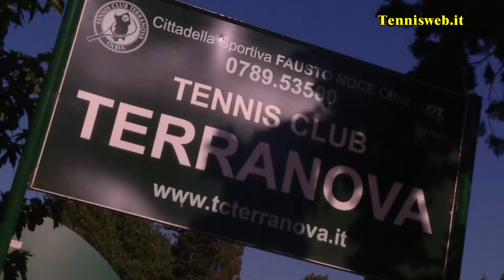PROMO Sardi Assoluti 2021, Finale Femminile Barbara Dessolis vs Marcella Dessolis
Al Tennis Club Terranova di Olbia si sono giocati i Campionati Sardi Assoluti 2021. Tennisweb.it propone la finale femminile, con commento, tra Barbara Dessolis e Marcella Dessolis (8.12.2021)